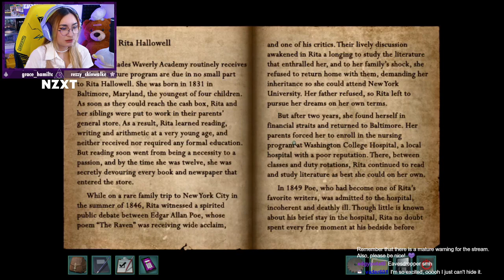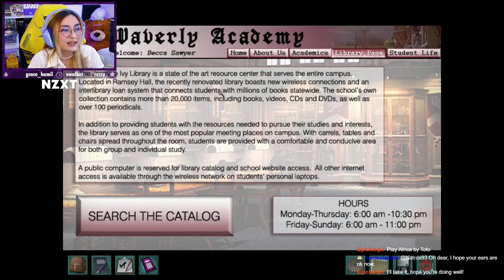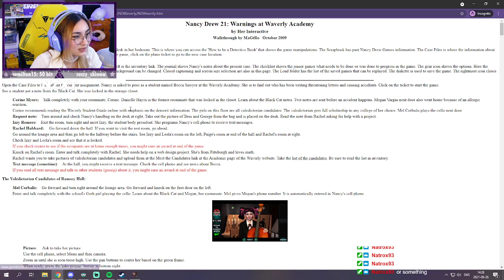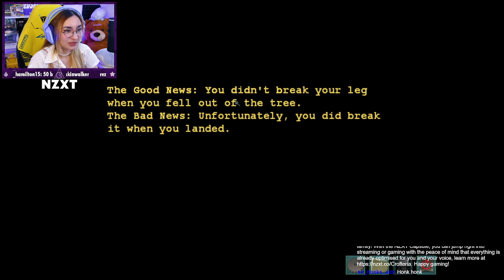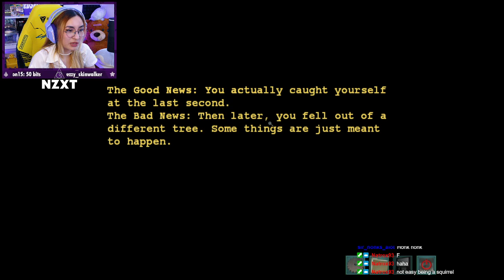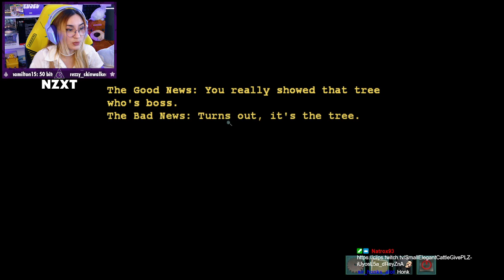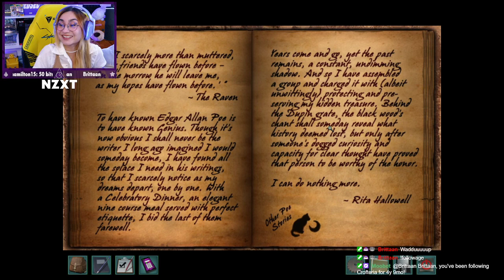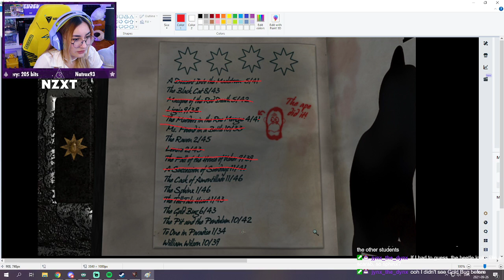The secrets are UNRAVELING | Nancy Drew: Warnings at Waverly Academy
Nancy Drew: Warnings at Waverly Academy was livestreamed on Twitch 26.09.21

I'm using the brand new NZXT Capsule microphone!